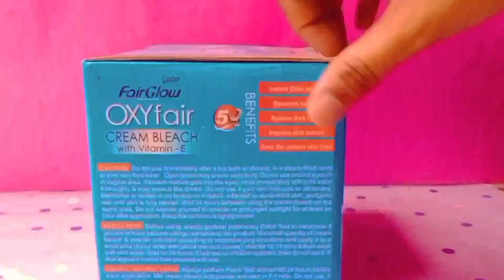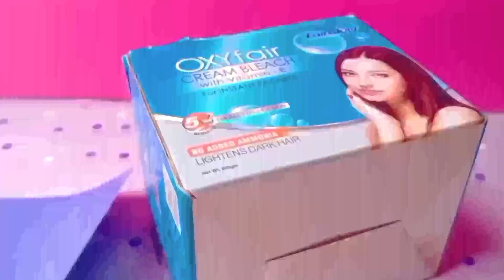How to make stationary/latest craft ideas 2023/School hacks/ Easy to make#diy crafts#2023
Video is for easy learning of art and craft purpose only . Copyright Disclaimer Under Section 107 of copyright act 1976 allowance is made for " fair use " for purposes such as criticism , comment,new reporting , teaching, scholarship and research Fair use is use permitted by copyright statute that might otherwise be infringing Non profit, educational art and craft and personal use tips the balance in favour of fair use .